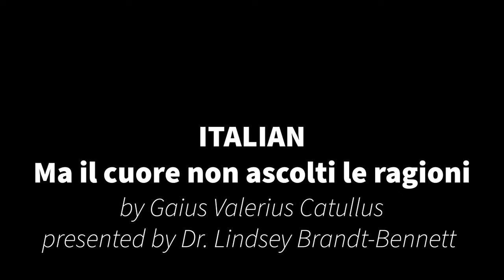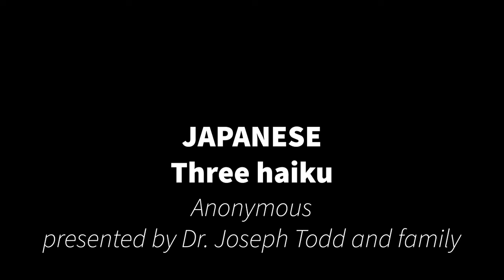MSU-Northern At Home: International Poetry Reading 2020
For the 4th year in a row, MSU-Northern has found a way to continue to deliver a night of international poetry - this time directly to your home through a virtual reading!

The objective of this event is to provide a space and time to appreciate not only the beauty of poetry, but also the rich variety of languages that are spoken in our community. Some performers are reading in their first language; others have mastered the language; and some others are still learning it. Enjoy!